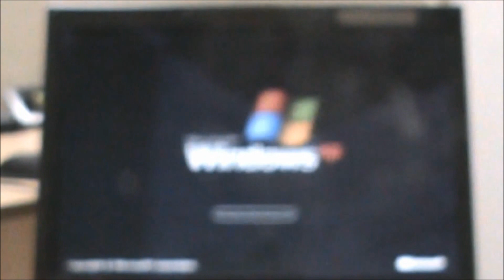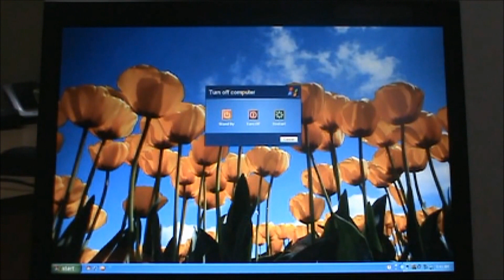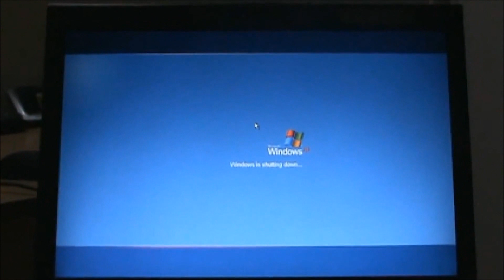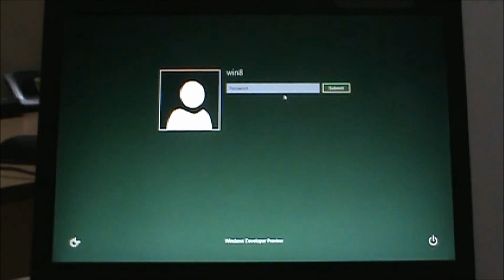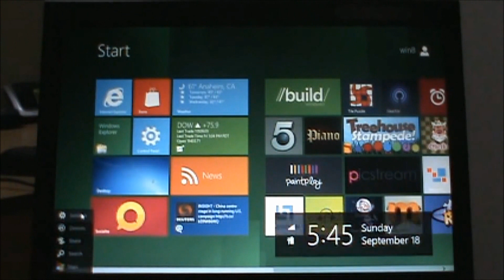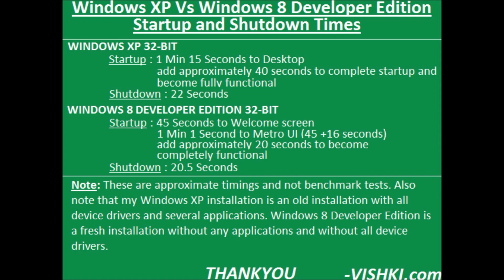Windows XP Vs Windows 8 Developer Preview Startup and Shutdown times - VISHKI.com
The video shows the startup and shutdown times on my 4 year old Sony Vaio VGN-SZ120P laptop. Configuration is 1.8GHz Core 2 Duo, 100GB HDD, 1GB RAM. Installation is done on a 40GB partition. It is a Windows XP and Windows 8 dual boot setup.

Please note that the XP installation is an old one with several softwares installed along with all the system device drivers. On the other hand, Windows 8 is a fresh installation with only few device drivers and without any applications installed(other than default).